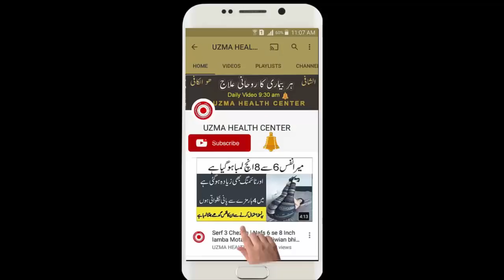banana permanent skin whitening face mask | skin whiteneing banana face pack by uzma health center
uzma health centersis not responsible for any content linked to or referred to from these pages and channels .uzma health center
 All videos, live TV’s blogs or video links point to content hosted on third party websites or members. We are using third party links for live TV’s and our Featured Video’s. Users who upload these videos or blogs agree not to upload illegal content when creating their user accounts.
uzma health centers does not accept responsibility for content hosted on third party websites or by the members thanks. The views expressed in articles , News , Reports , videos , and blogs are those of the authors and users of site .Management of uzma health centers and the staff bears no responsibility of their consequences.